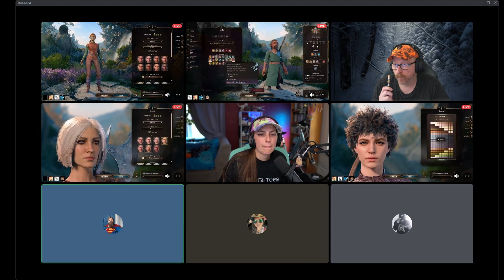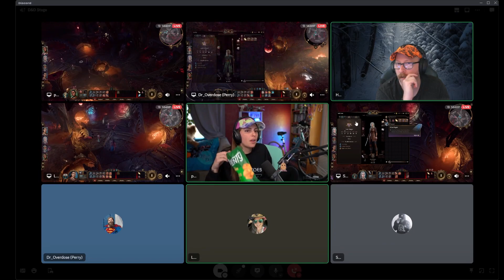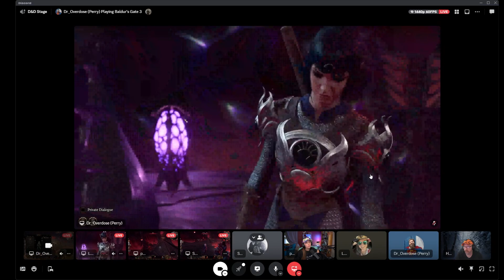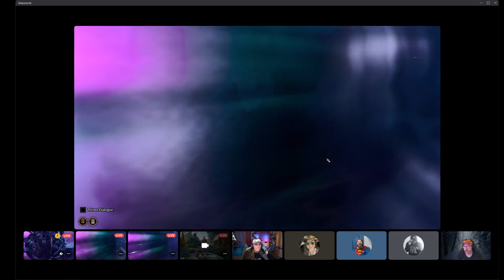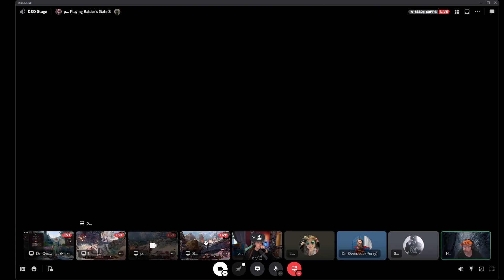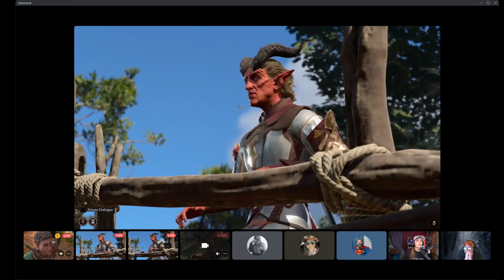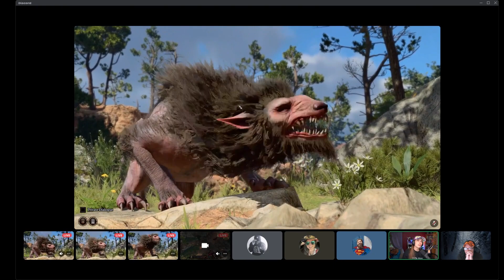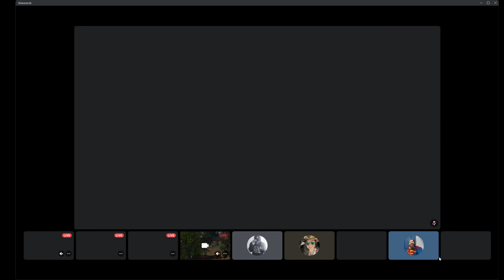Kindred Company Plays Baldur's Gate 3: Episode 1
Streaming on Twitch every Monday, Tuesday, Thursday, and Friday and 11AM CST!